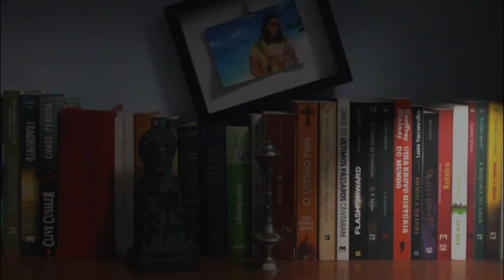Discovery Travel & Living Stopmotion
Trabalho de Stopmotion feito no âmbito da cadeira de Animação do curso de Cinema, Vídeo e Comunicação Multimédia da Universidade Lusófona de Humanidades e Tecnologias, 2011.

Realizado por:
Joana Rocha
João Vale
Patrícia Fernandes

Produzido com:
Canon 550D